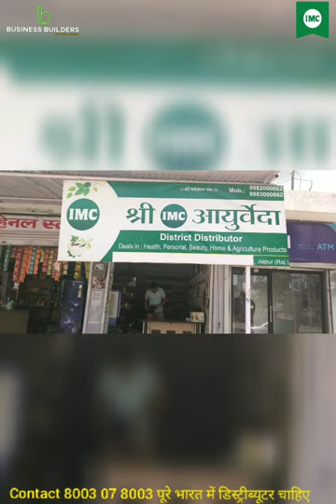IMC Outlets खोले